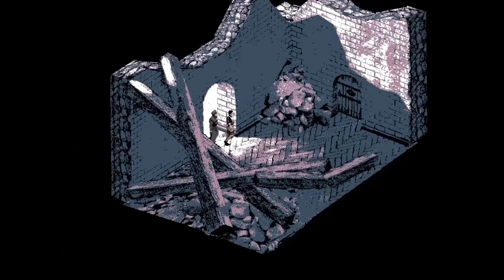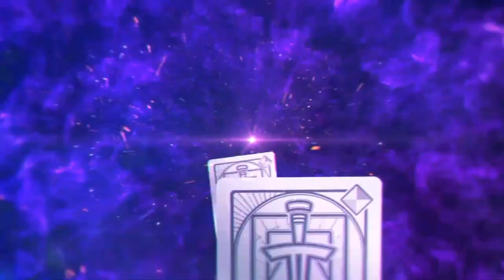ТОП 10 ПОШАГОВЫХ RPG ИГР НА ПК.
В этой подборке представляю вам ТОП 10 лучших пошаговых RPG-игр для ПК. Эти игры отличаются увлекательным сюжетом, красивой графикой и увлекательным геймплеем. Будьте готовы погрузиться в захватывающий пошаговых РПГ-игр, встретить уникальных персонажей и принимать сложные стратегические решения. Независимо от того, являетесь ли вы опытным геймером или новичком в мире пошаговых стратегий, вам обязательно понравится выбор игр из моего списка.

00:00 – Начало
00:13 - #10. Zoria Age of Shattering
01:08 - #9. Wizardry: Proving Grounds of the Mad Overlord
02:16 - #8. Ludus Mortis
03:16 - #7. Path of Achra
04:13 - #6. Terra Memoria
05:14 - #5. Felvidek
06:05 - #4. Eiyuden Chronicle: Hundred Heroes
06:57 - #3. Chrono Ark
08:02 - #2. Stolen Realm
08:48 - #1. Songs of Conquest
09:37 – Концовка